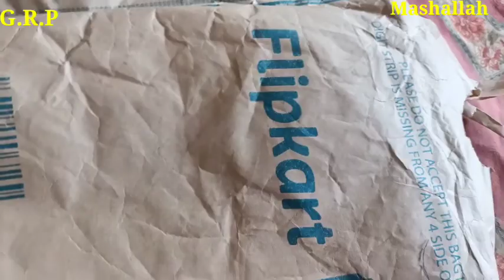Adimanav 152.4cm.(5ft). Window curtain pack of 2.Floral green only rs.249.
Assalamualaikum my luvly n my sweet se 😘 Glamfam.

Luv u my glamfam ❤️🥰.

I hope you enjoyed and liked the video.

PLZZ do comments on my videos 😊.

PLZZ do visit to my chiku haq and Glamarous review point channel.

PLZZ press the 🔔 icon.

PolyesterWindowcurtainpackof(2).